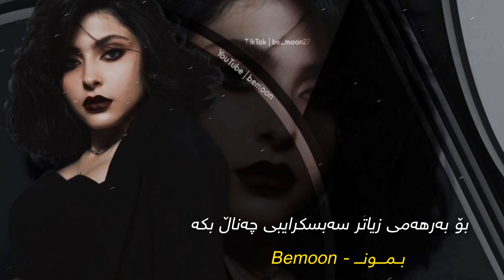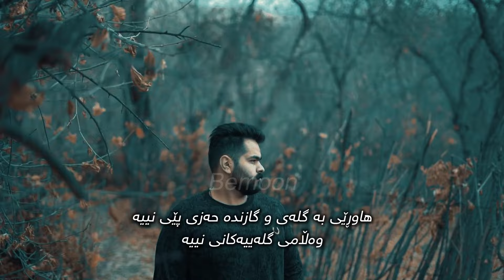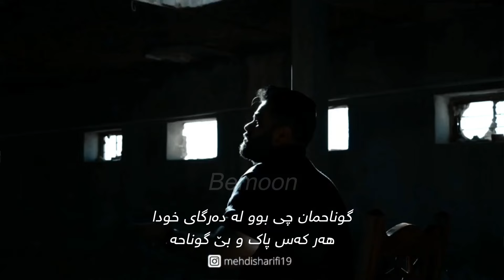Mahdi Sharifi - Taabidi || مەهدی شەریفی - تبعیدی دەربەدەری Kurdish Subtitle Xoshtrin Gorani TikTok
‎‏xoshtrin gorani kurdi_Xoshtrin_Gorani_Kurdi2020 xoshtrin_gorani kurdi_taha_qadir_taha_qadr_hartomawe_taha_qadr2019 XoshtrinGorani Farsi Gorani Farsi#Zhernus#FarsiXosh#Kurdish_Subtitlle#KurdishSubKurdish
AminBaniAfsoos AminHabibiTanhakasm AramShaida AramShaeda AramShayda AramShaida_Qzhlul KarwanXabati KarwanSharawani KarwanKamil KamaranOmer KarzanFaruq Kemalmohammed KamalMhammad ArshOs ‎شترین گۆرانی کوردی خۆشترین گۆرانی کوردی ئاشقانە ‎خۆشترین گۆرانی کوردی زۆر زۆر خۆش خۆشترین گۆرانی زۆر زۆر خۆش اهنگ کری نوێترین گۆرانی کوردی گۆرانی کوردی بێحەل بێحەلتر گۆرانی کوردی دەنگی ئاشقان گۆرانی ئاشقانە ئەو گۆرانیەیی کە منی گریاند گۆررانی خەمناک دودڵ پێکەنین نوکتە دەردیدوری دڵی من ناپاک ‎خۆشترین گۆرانی کوردی کەمال گوڵچین شەهرام گوڵچین رضا كرد raza kord reza kurd raza kurd reza kord رضا كورد  اغاني فارسي جمیل  جدید#cooming_soon#watsapp
‎خۆشترین_گۆرانی_فارسی خۆشترین
‎گۆرانی عەرەبی خۆشترین گۆرانی تورکی خۆشترین گۆرانی کوردی خۆشترین گۆرانی  اهنگ غمگین اهنگ خوشترین کورانی فارسي خوشترین کورانی کورد موحسن لۆرستا گانە ئیڤان باند موسی
xoshtrin goraiad و ryand Goraniak datxata gryan aw goranya#m#komasy